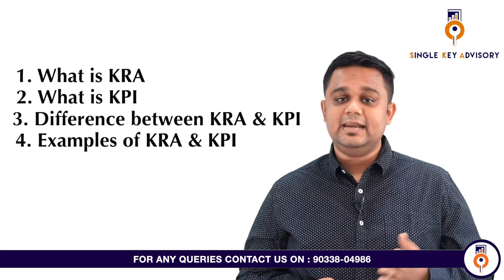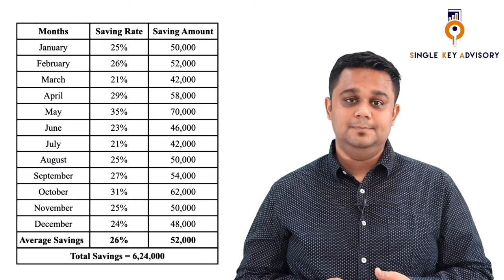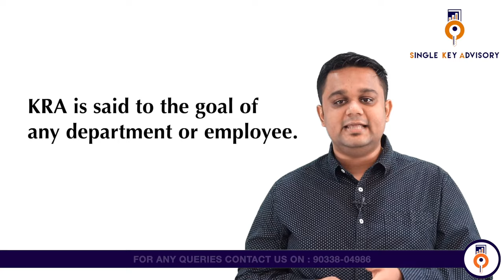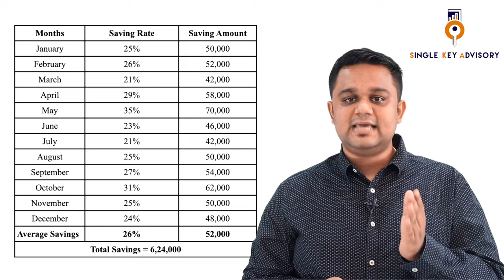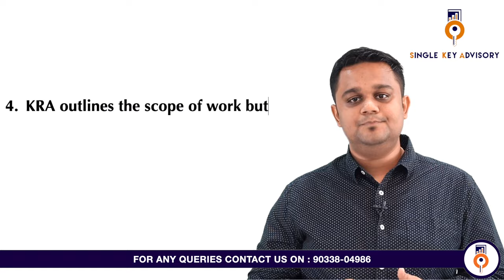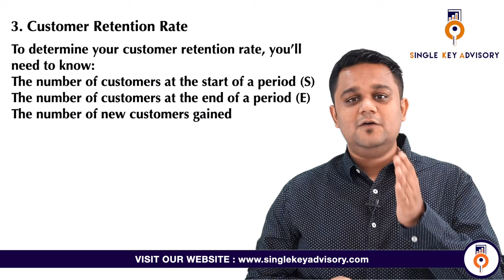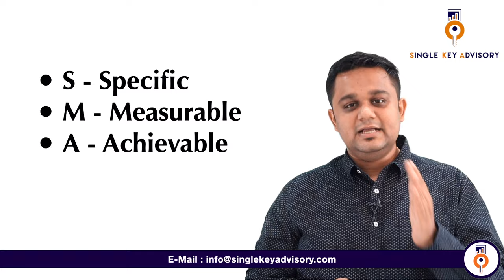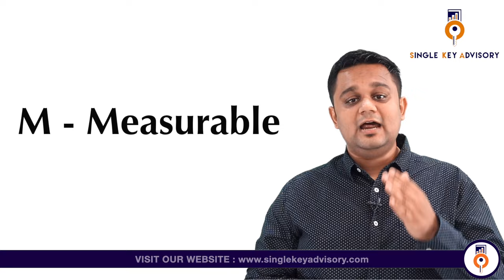What is KRA & KPI? Difference between KRA and KPI Explained with examples